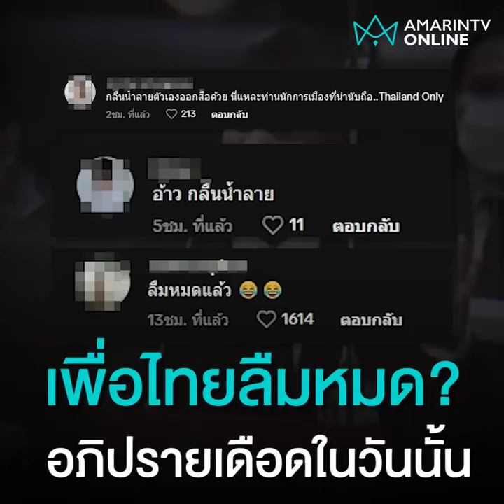เสียงที่เปลี่ยนของ “ชลน่าน” ซัดเดือดวันนั้นชนมินต์ช็อกวันนี้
โซเชียลขุดคลิป "หมอชลน่าน" หัวหน้าพรรคเพื่อไทย อภิปราย "อนุทิน" อย่างเดือด สู่วันนัดขั้วรัฐบาลเดิมชนแก้วหารือตั้งรัฐบาล